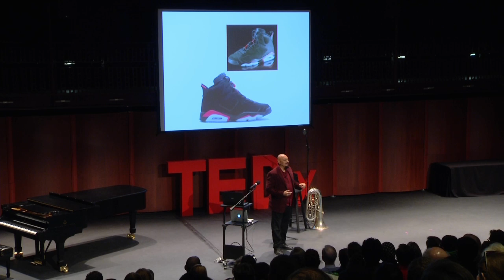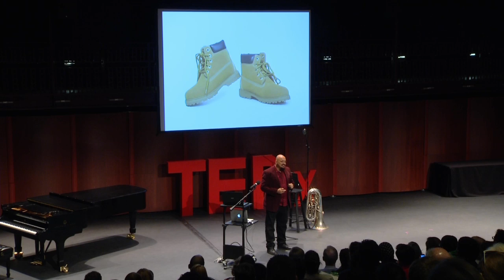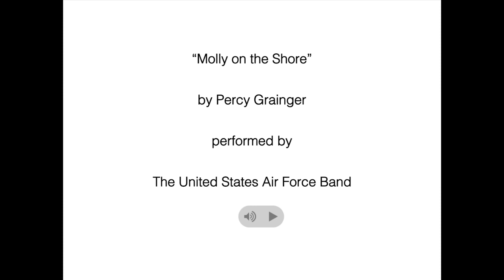Music, identity, diversity, convergence | Michael Nickens | TEDxGeorgeMasonU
This talk was given at a local TEDx event, produced independently of the TED Conferences. Director of the infamous "Doc Nix and the Green Machine," George Mason University's pep band: Dr. Nickens reveals a part of his past and how it influenced his present. Inspired by music, and confounded by shoes, Dr. Nickens shares that your identity is a difficult thing to pin down.

Dr. Michael W. Nickens completed his academic degrees from the Manhattan School of Music, Yale University, and the University of Michigan. He joined the faculty of the George Mason University School of Music in fall 2006 as Director of the Pep Band (Doc Nix and the Green Machine) and as an Assistant Professor of Music. At Mason, he teaches courses in sight-singing/ear training, popular music in America, an improvisatory music ensemble, brass methods, and regularly collaborates with the George Mason University School of Dance. During the summers he has taught tuba, jazz performance, improvisation, chamber music, and theory at the Performing Arts Institute at Wyoming Seminary and the Northern Arizona University Music Camp in Flagstaff, Arizona.